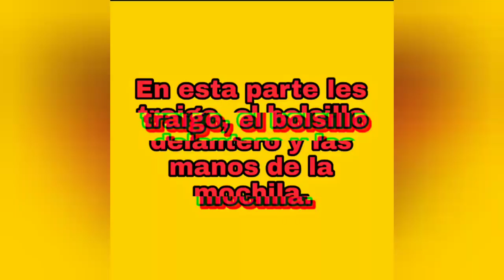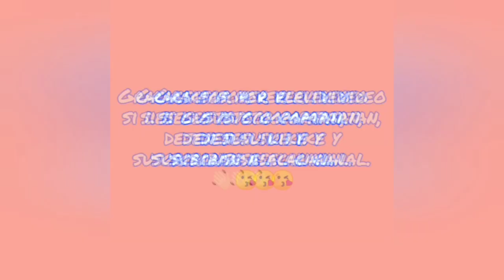🎒Mochila tejida a crochet: Parte 4 // Nan Bais🎒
Les traigo la 4ta y ultima parte de esta mochila tejida a crochet.

🧶Si deseas colaborar, sin compromiso con una ayuda para continuar creciendo en mi canal,y asi subir mas tutoriales, les dejo mi paypal. Toda ayuda es bienvenida😊💞

🧶Les dejo el link de la musica sin Copyright